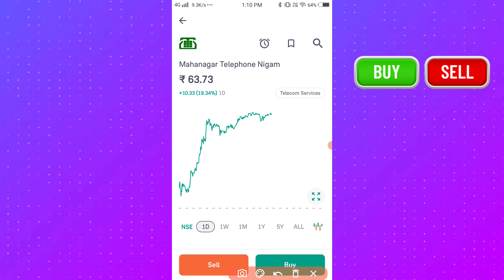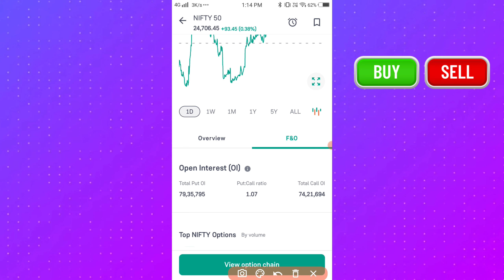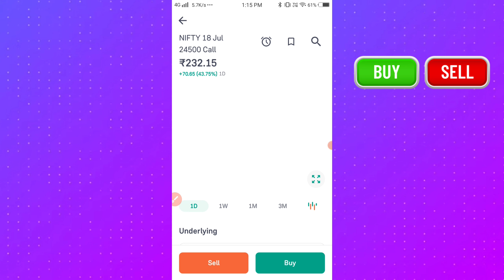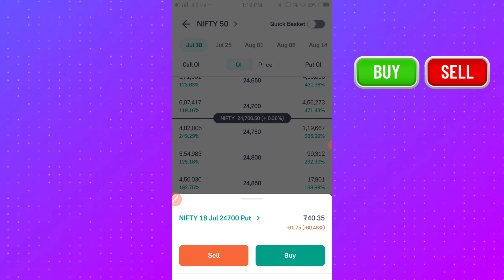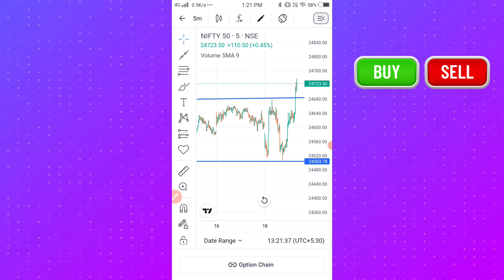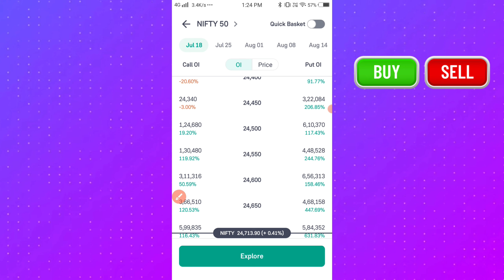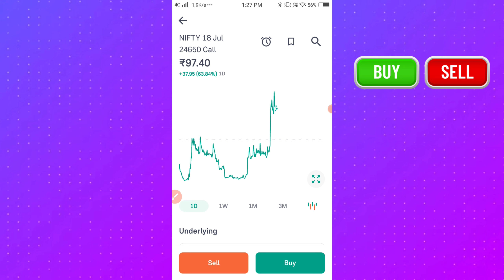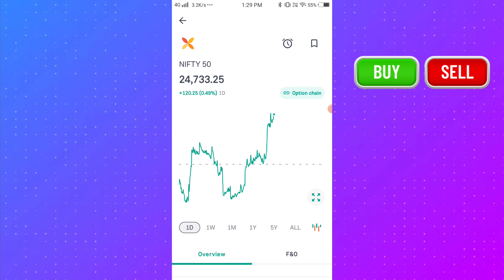Option Chain को देखकर Call और Put लेना सीख लो | सही Entry और Exit करना भी सीख जाओगे | Option trading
First Trade On Groww App,
Hindi Trading Video,
Options Trading In Stock Market,
Groww App Me Options Trading,
How To Start Options Trading,
Live Intraday Trading On Options,
Options Trading Kaise Karein,
Options Trading For Beginners,
Pahali Baar Options Trading Kaise Karein,
Basic Options Trading Video,
Nifty 50 Me Options Trading,
Banknifty Live Intraday Trading,
Options Chain Analysis in Hindi,
Options Trading Kya Hota hai,
Daily Profit In Options Trading,
Groww App Options Trading,
Options Trading Full Course,
What Is Options Trading,
Learn Options Chain in Hindi,
Learn Options Trading,
Intraday Trading For Beginners,
Options Trading Kaise Suru Karein,
Options Trading For New Trader,
New Trader Options Chain,
Kya Hai Options Trading,
Options Trading Video in Hindi,
Hindi Me Jaane Options Trading Kya Hai,
Options Trading Kab Suru Karein,
New Beginners Traders,
Basic To Beginners Learn Option,
Options Chain, Option Trading,
Live Trading in Groww App,
Groww App Me Pahala Trade,
Start Trading On Groww App,
Aapan Pahala Trade Kaise le,
Groww App Intraday Trading,
Start Trading For Beginners,
Trading Start Kaise Karein,
Groww App Live Trading Video,
Intraday Trading kaise kare in hindi
Intraday Trading for beginners ( आसान भाषा में )
Intraday Trading kaise kare in hindi in groww app
Intraday for beginners in hindi
Intraday trading kaise hoti hai
Intraday Trading
Intraday
Trading

groww app me option trading kaise activate kare

groww app me option trading me stop loss kaise lagaye

groww app me option chain activate kaise kare

groww app me option trading charges

groww app me option trading me kitna charge lagta hai

groww app me option premium kya hota hai

groww app me option trading brokerage

groww app me option trading kaise chalu kare

groww app me option trading me profit kaise kare

groww app me option trading kaise kare 2023

groww app me option trading kaise karte hain

groww app me option trading me target kaise lagaye

groww app me option chain

options trading course in hindi

options trading robinhood

options trading 500 rupees

options trading for beginners in tamil

options trading for beginners in telugu

options trading malayalam

Topics covered:
bank nifty options for tomorrow,
nifty tomorrow,